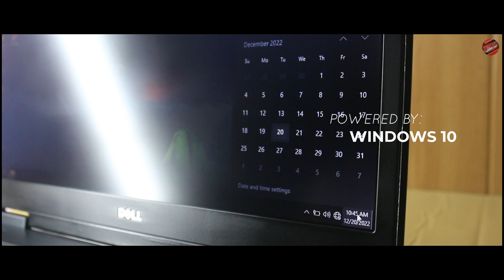DELL LATITUDE E5540 (AMS PC)